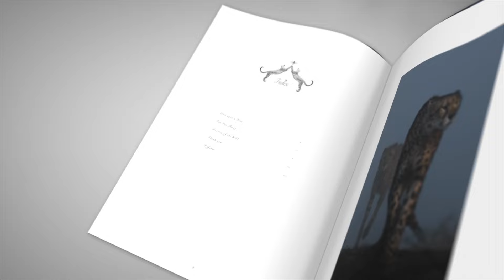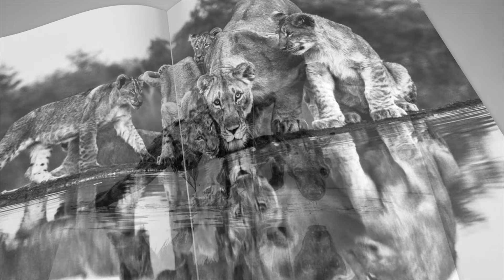ONCE UPON A TIME by Hannes Lochner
“Once upon a Time" is the promotional video clip for the Kickstarter project of the latest publication of wildlife photographer Hannes Lochner.
It offers a fresh and unique take on the conventional wildlife coffee table books – a more playful look at wildlife photography, offering intimate insight through storytelling. It is a collection of photographs taken during the last five years and includes images that have won 15 International awards.
Video produced and edited by Noa Koefler.